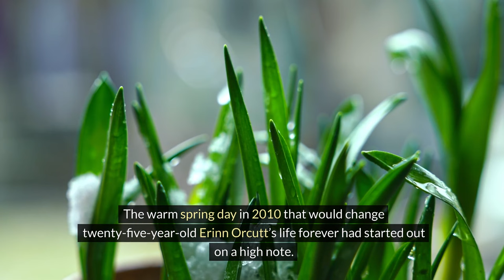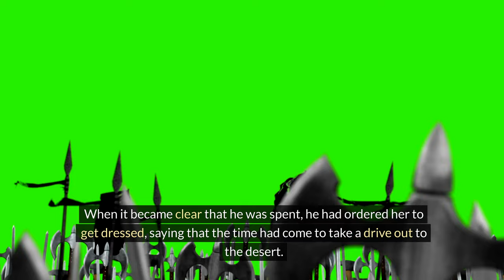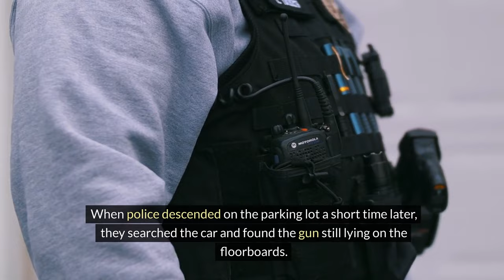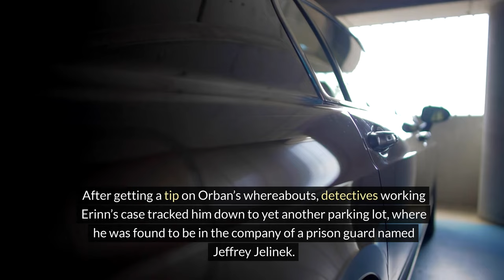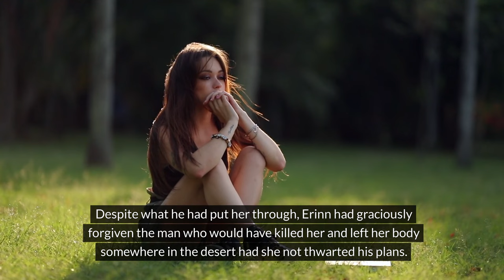HER LIFE CHANGED FOREVER AFTER THIS